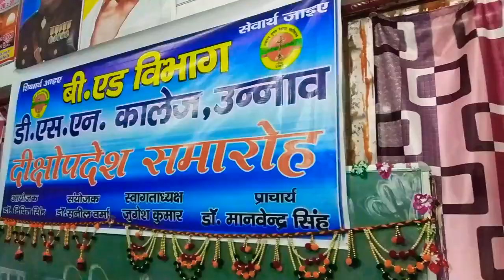B.Ed 2016-2018 batch विदाई समारोह डीएसएन पीजी कॉलेज उन्नाव video part 2